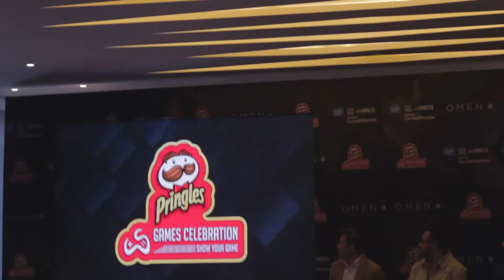Vlog#2:Conferencia de Prensa Games Celebration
Hey What´s up chavos?! Espero que estén super bien y sus familias también después del sismo que hubo esta semana, esta vez les traigo un pequeño vlog sobre los Esports que están por celebrarse en octubre, Ademas de un pequeño llamado para seguir apoyando las labores de rescate y  de apoyo ala gente que perdió sus hogares

Sigueme!